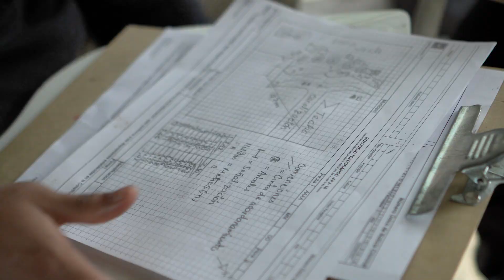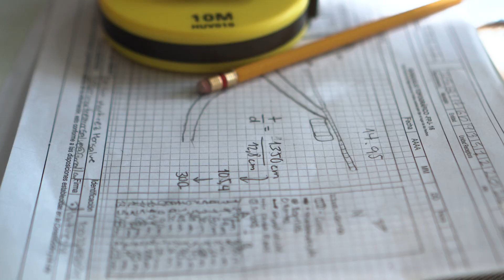Salida de campo Criminalística 2024-2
Nuestros estudiantes de criminalística se enfrentaron al gran reto de la salida de campo de 2024-2, donde se toparon con desafíos y nuevos objetivos que pusieron a prueba sus habilidades y conocimientos. La experiencia tuvo lugar en Tocancipá, Cundinamarca. Durante la salida, los estudiantes realizaron actividades prácticas que incluyeron la recolección de evidencia, análisis de escenas del crimen simuladas y la aplicación de técnicas de investigación.

Ven al TdeA.